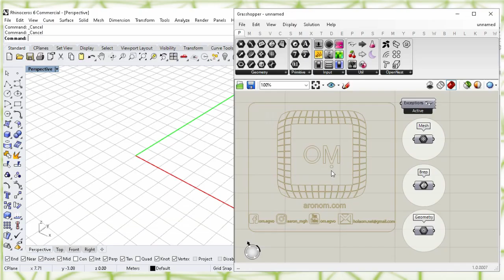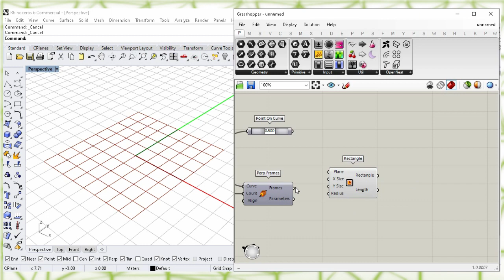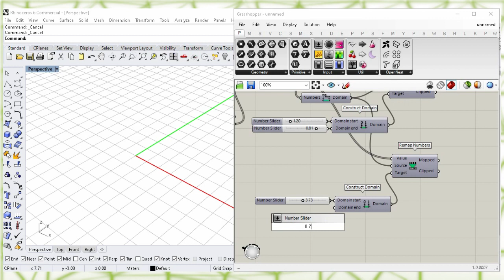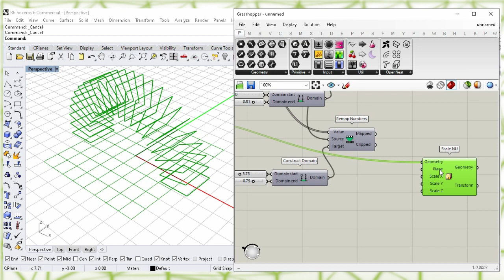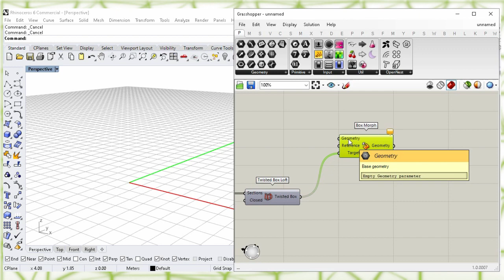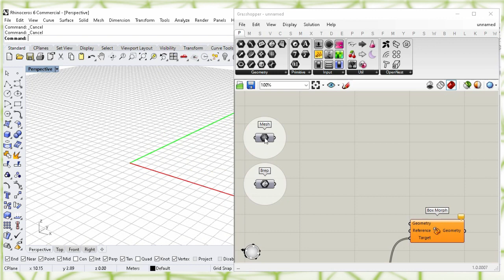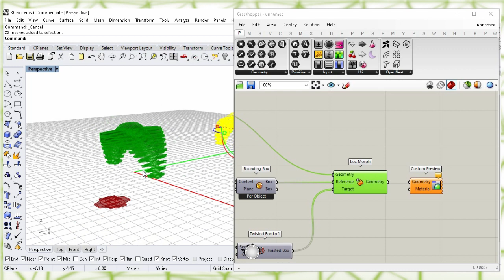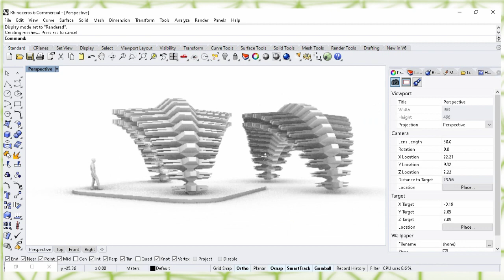grasshopper pufferfish tutorial - twisted box loft (Brep & Mesh)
🎼 Land of the RetroOnes - RAGE